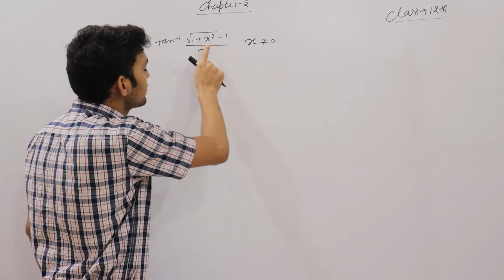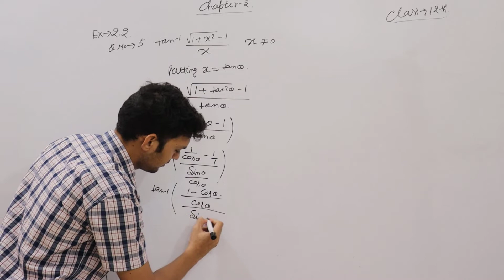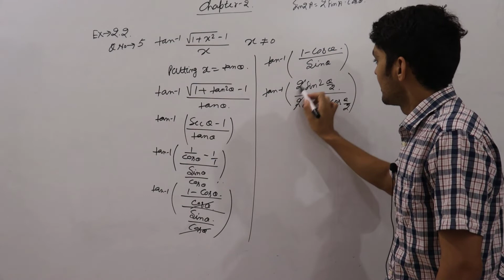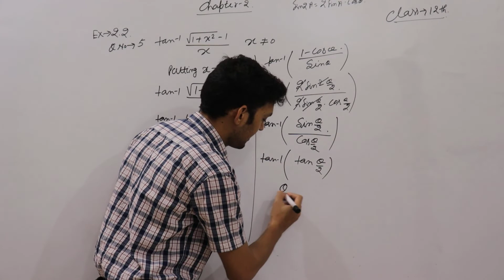EX 2.2 Q no 5 SOLUTIONS OF INVERSE TRIGONOMETRIC FUNCTIONS NCERT CHAPTER 2 CLASS 12th